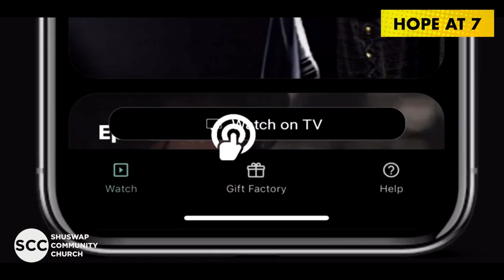Psalm 63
Hope at 7